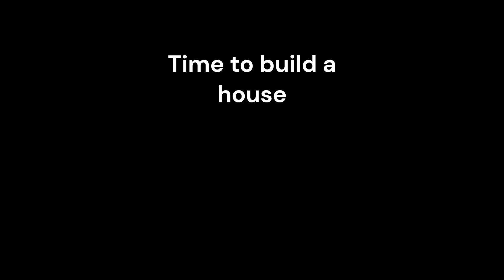The start of something awesome | Roblox The survival game | episode 1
I play the survival game on Roblox I'm going to make this a series.